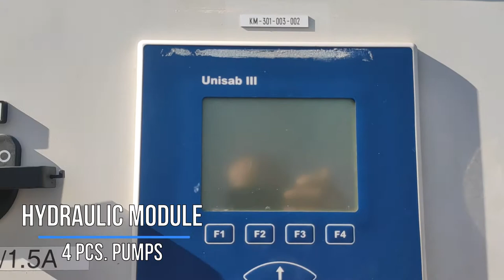Ammonia chiller Sabroe 375 kW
Coolling capacity: 375 kW (mentioned capacity at an evaporating temperature of 0°C and a condensing temperature of +40°C (1500 rpm)
Type Water Cooled Condenser
Type of refrigerant: R717 (NH3/Ammonia)
Refrigerant circuit:  1 pc.
Options: the electric motor is switched on via a frequency converter
Compressors: 1 pc. Sabroe (piston stuffing box compressor)
Hydraulic module: 4 pcs. pumps
Productivity: 424 m³ / g
Working hours: 630 h.
Dimensions: 3.70 x 1.00x 2.10 mm
Weight: 1500 kg
Condition: excellent